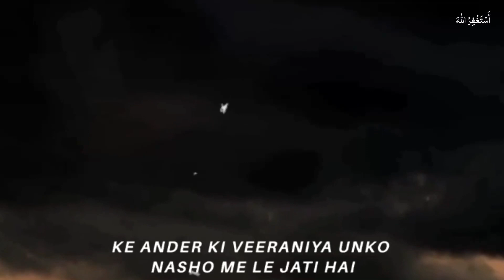Azaad Ho ? Molana Tariq Jameel Status